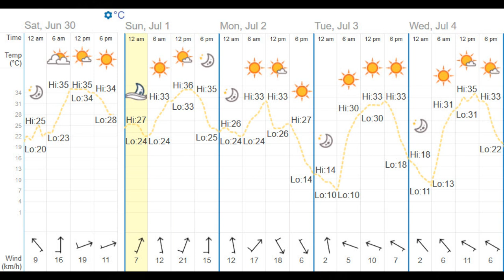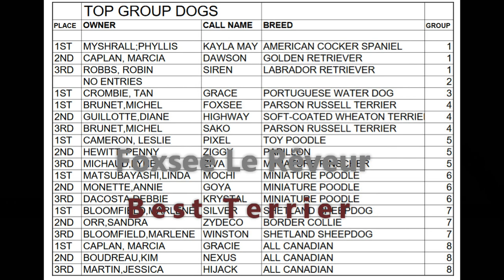CKC Summer Spectacular 2018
Foxsee's  six CKC Agility runs at Red Barn Event Centre on June 30 and July 1, 2018.